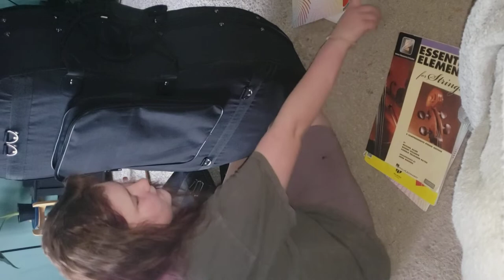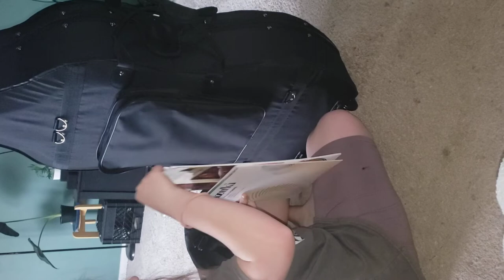Anna's new hard cello case!!